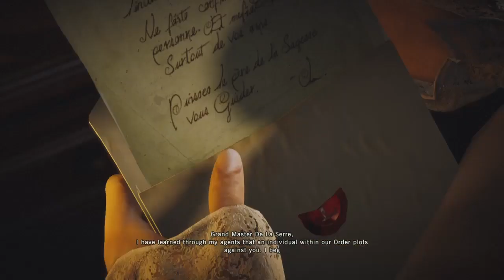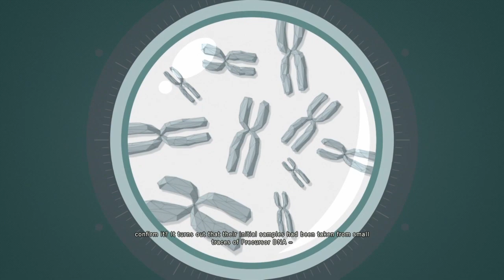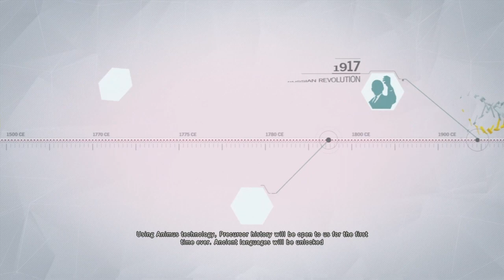Assassin’s Creed Unity | Full Game | Part 2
Ubisoft
Sony
PlayStation
PS4